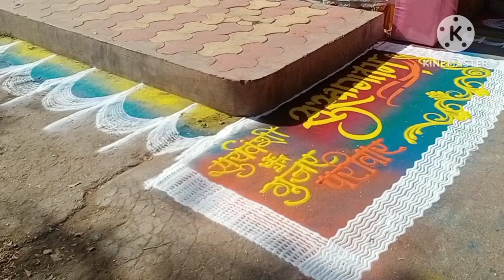Bhagwan Wankhede, Rangoli Aart 8698931551